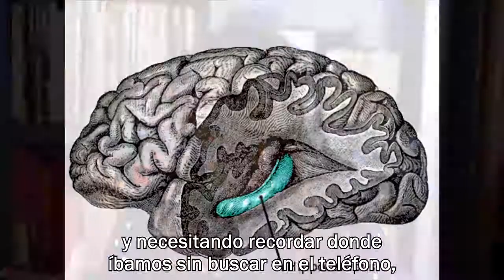¿Cómo afectan los celulares a nuestro cerebro? (Mayim Bialik. neurocientífica)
La neurocientífica Mayim Bialik, también actriz de la comedia "The Big Bang Theory", te explica 3 cosas que la ciencia sabe sobre el efecto de los celulares en nuestro cerebro.